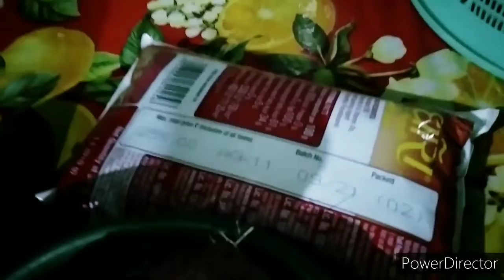//My Fast Vlog// Meri Fast Vlog Hindi// Anu'svlog//